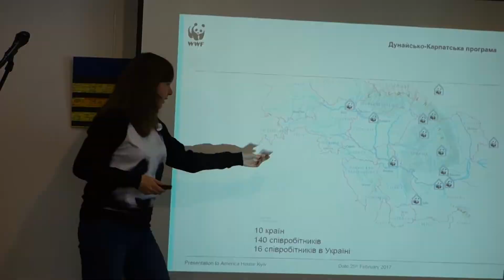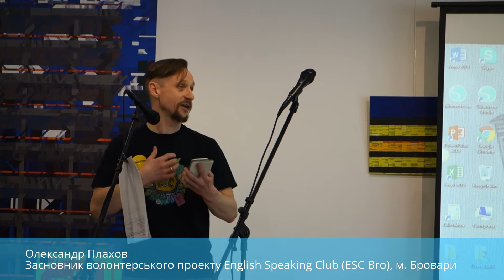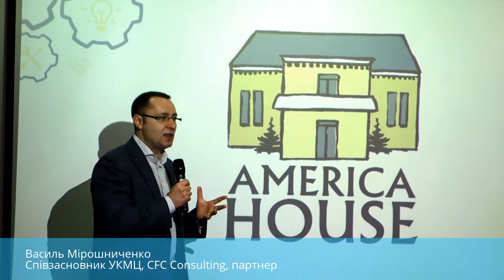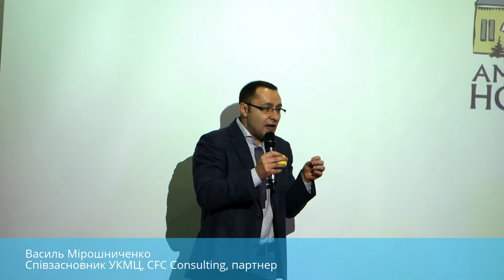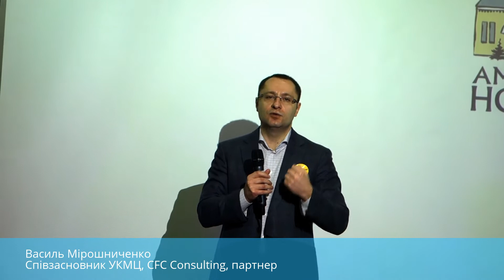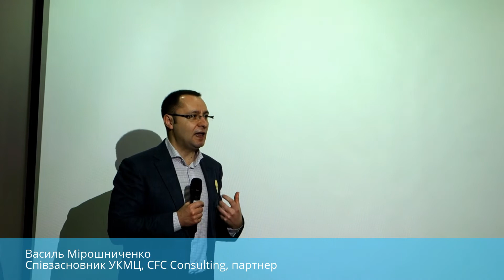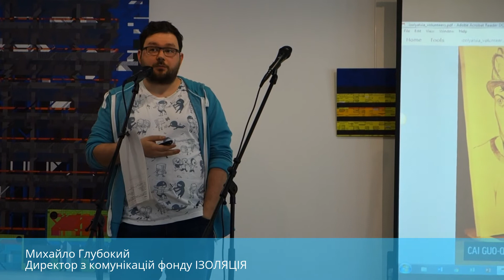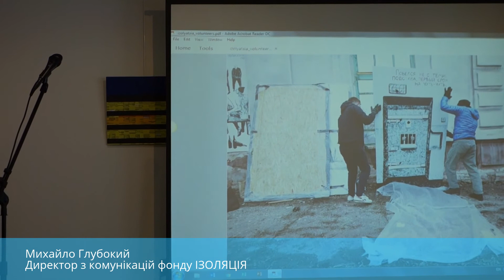Ярмарок волонтерів в America House Kyiv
25 лютого 2017 року в Американському Домі відбувся перший Ярмарок волонтерів.
Спікери:
- Тетяна Стрельченко - менеджерка програм, America House Kyiv
- Олександр Плахов - волонтерський проект English Speaking Club (ESC Bro), м. Бровари
- Василь Мірошниченко - співзасновник УКМЦ, CFC Сonsulting, партнер
- Михайло Глубокий - директор з комунікацій фонду ІЗОЛЯЦІЯ
- Марія Насєдкіна - засновниця та менеджерка, ГО "Дивовижні"
Портал "Громадський Простір" - Усе для Третього Сектору!